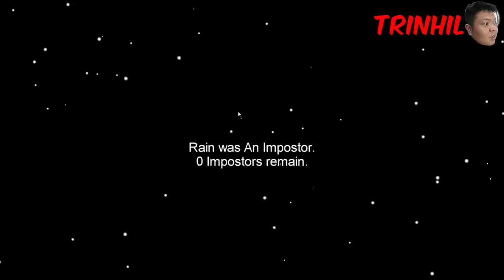DETECTIVE RATBU | Among Us (FILIPINO) w/ PeenoisePlays and KingFB